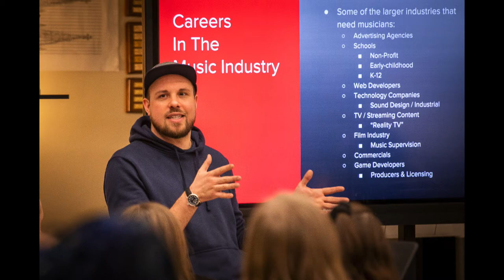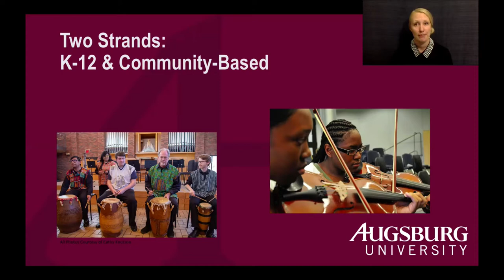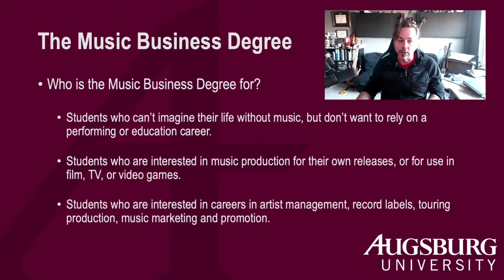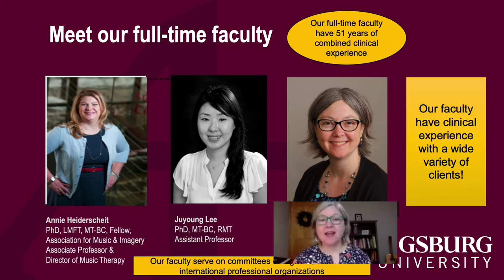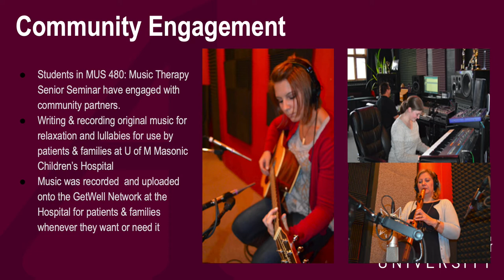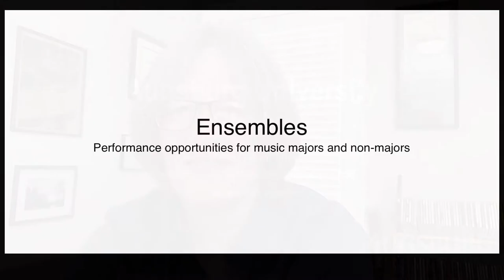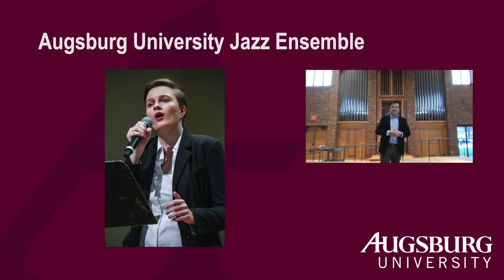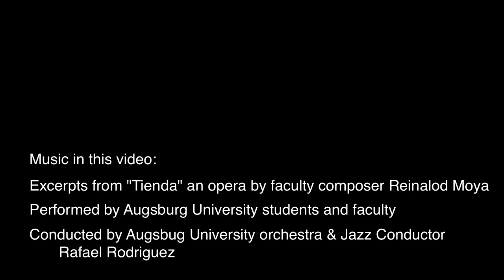Music at Augsburg University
Learn more about all of the degree programs, ensembles, faculty and more that the Augsburg Music Department has to offer you.